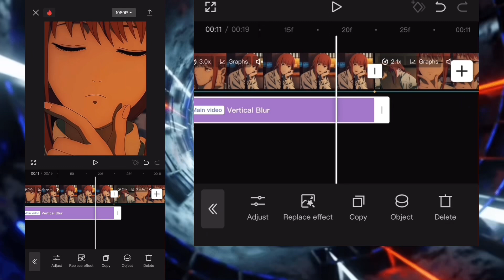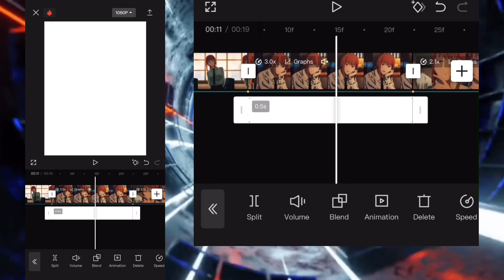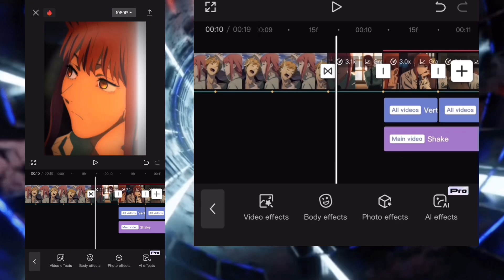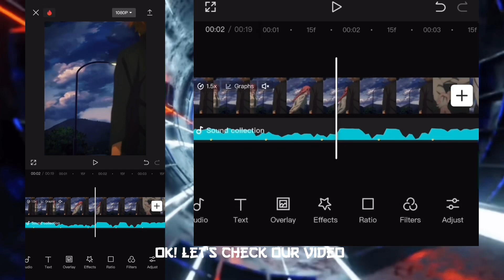|| CapCut Tutorial || ~ Smooth Flash Blur Transition (For Beginners)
Hoping that this video is useful to you.

Don't hesitate to tell me your opinions in the
comments.

🕕Timestamps

00:00 - Intro
00:31 -  Flash Blur Tutorial
03:28 - Outro

👨‍💻CapCut Pro
📱IPhone 12 Pro